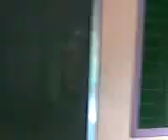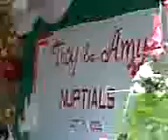dumanjug gian everything u do then shane king and queen also gian